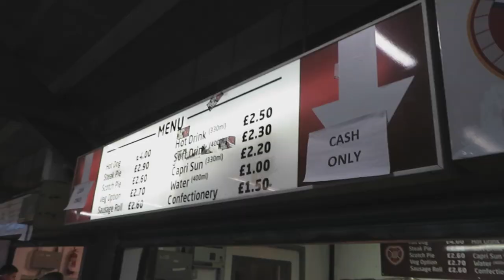Hearts V Dundee United (5-2) - Scottish Premiership - Tynecastle Stadium - 06 November 2021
Random footage from Edinburgh.
Great game if you are a jambo.